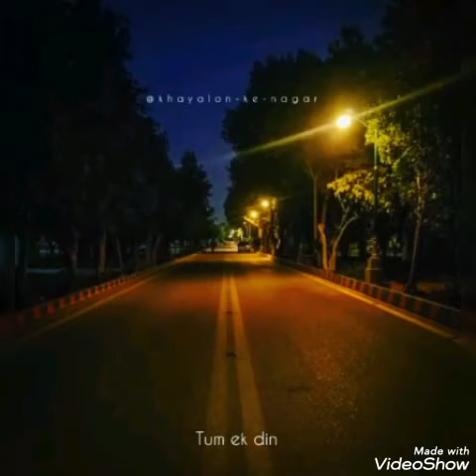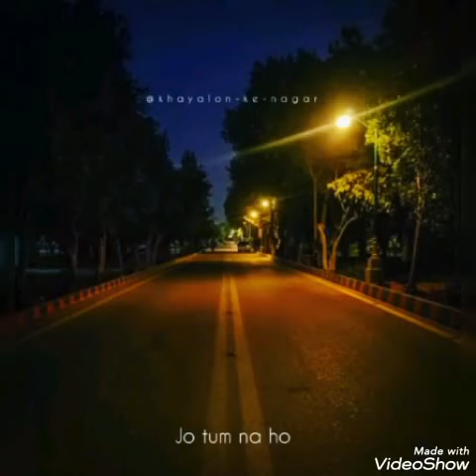BEAUTIFUL VIEW OF DOW university ( library gym dpt pharmacy nutrition all dept in video